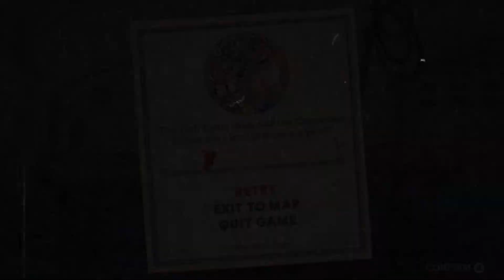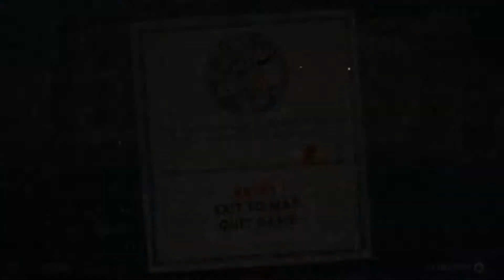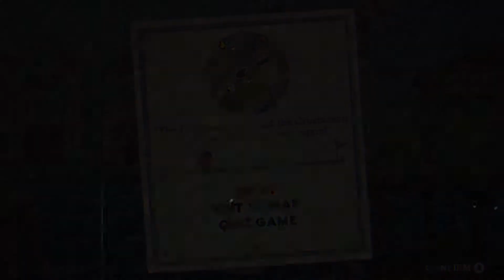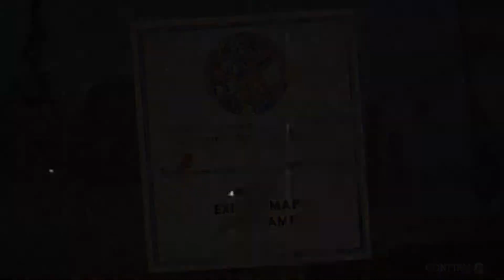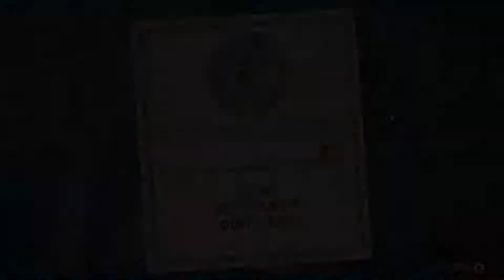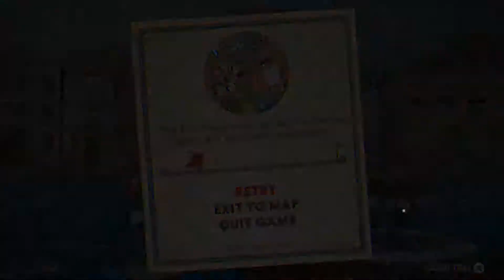CUPHEAD [11] - Sally Stageplay kann nichts! 🍵 • Let's Play Cuphead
CUPHEAD (PC)

Cuphead bietet klassische Shooter-Action mit einem Schwerpunkt auf Boss-Kämpfen. Inspiriert von den Cartoons aus den 1930ern wurden Grafik und Sound mit den Techniken aus dieser Zeit erstellt, wie beispielsweise handgezeichnete Animationen, Wasserfarbenhintergründe und originale Jazz-Aufnahmen.

Blizzard: Souleenex#2171
Origin: Souleenex
Uplay: Souleenex
GOG: Souleenex
Playstation: Souleenex
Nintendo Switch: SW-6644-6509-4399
xbox/Microsoft: Leenex1987